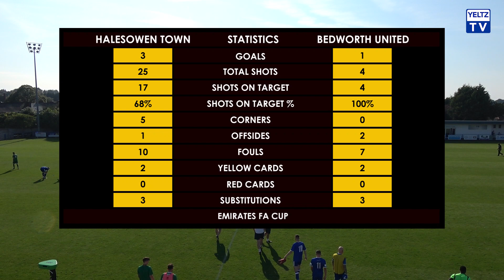Halesowen Town vs Bedworth United | Emirates FA Cup